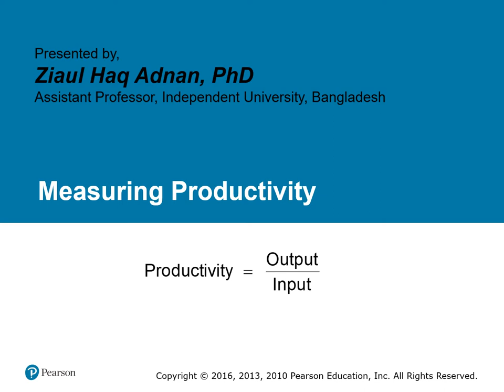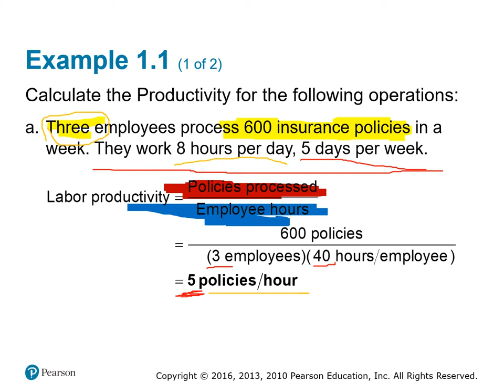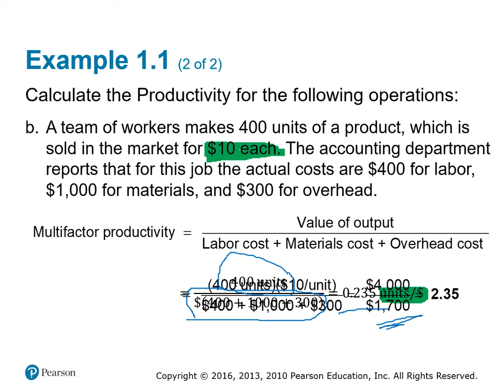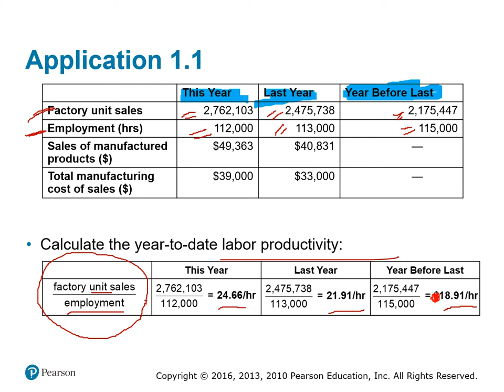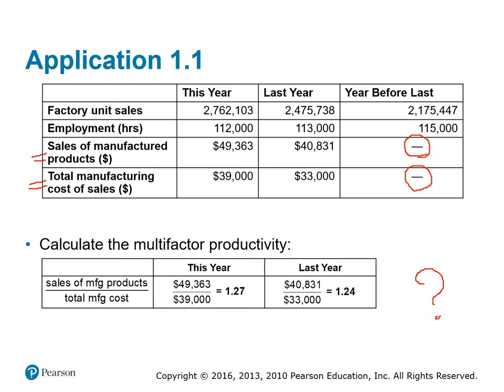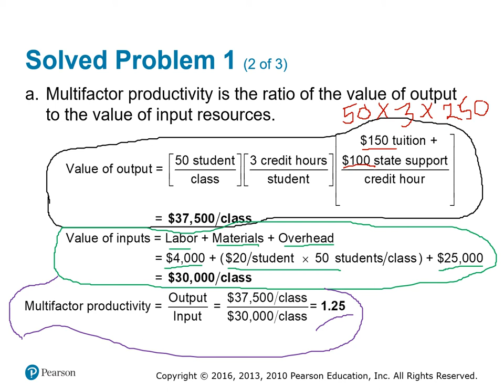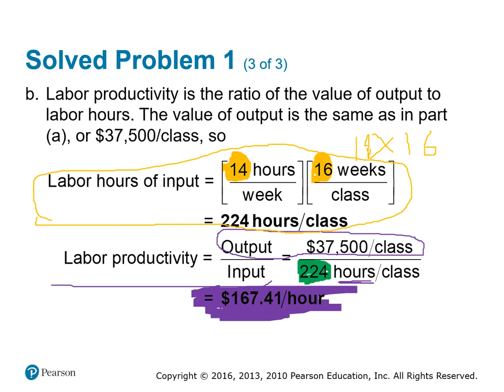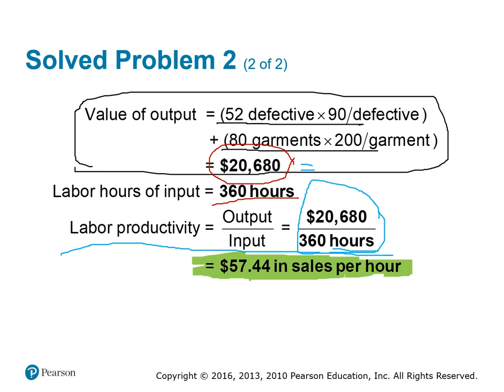Productivity প্রোডাক্টিভিটি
Labor Productivity and Multi-factor Productivity

Reference: Operations Management by Krajewski